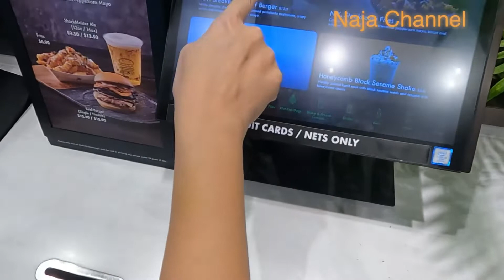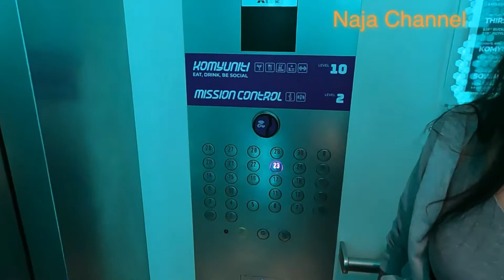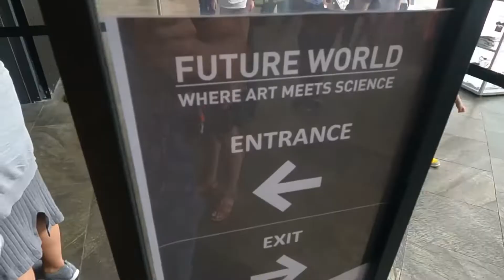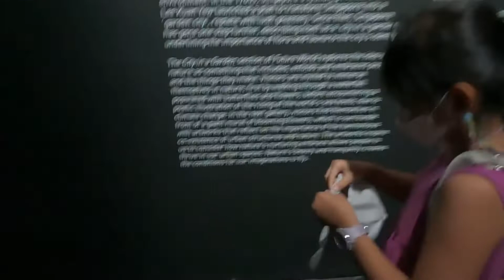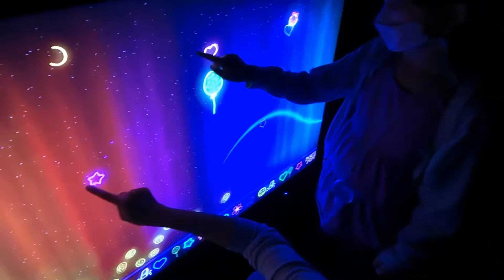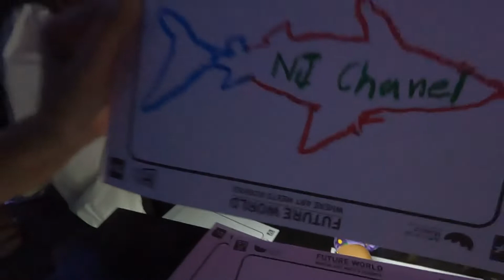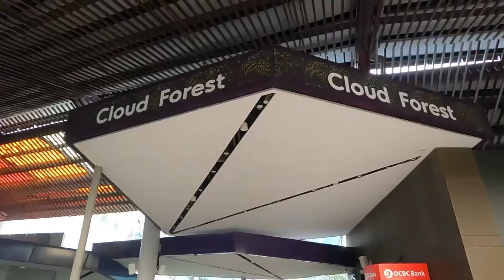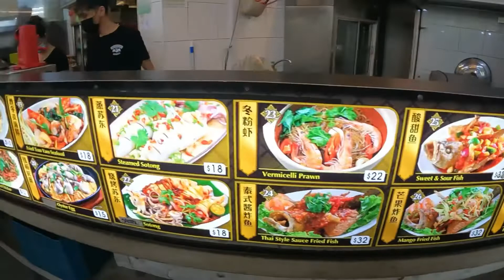Naja Channel Ep.26 ตะลุย Singapore Day 1 (Gwell-Art Science museum-cloud forest-Marina bay-Merlion)